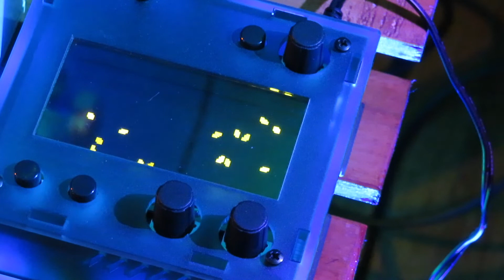Change Of Seasons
Hey everyone! Sorry for the lull in content, I've been out of town for a bit, but now I'm back. For the changing of seasons here, I decided to have some self generating patches do all of the work. The Norns Shield is on the Fall Script by @_ambalek , which is going into the Respira by AC Noises, and then the ZOIA is on the A-Melody patch that's going into the AMA by AC Noises.